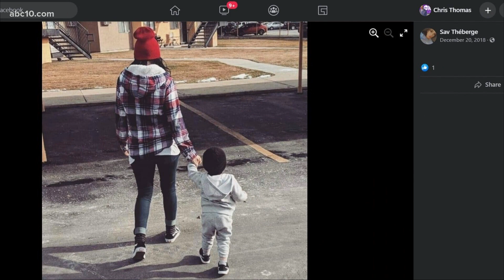Ex-boyfriend of double-homicide victim says she leaves behind young son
The heartbroken man who fathered a child with the victim of a Vacaville double-homicide is speaking out after the suspect accused of killing her appeared in court.